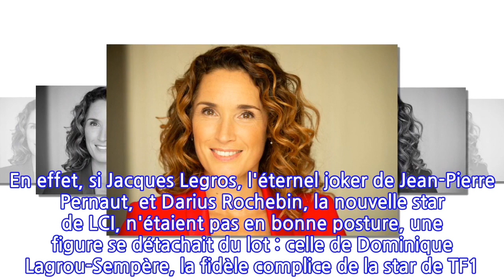Dominique Lagrou-Sempère déçue de ne pas remplacer Jean-Pierre Pernaut ?